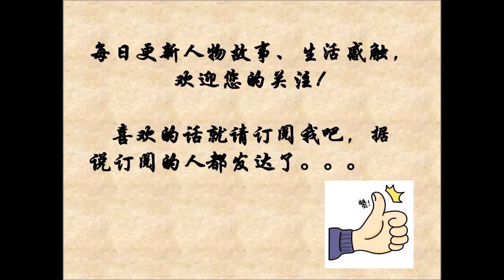你知道一个女生可以懒到什么程度吗？来听听小姐姐怎么说的。。